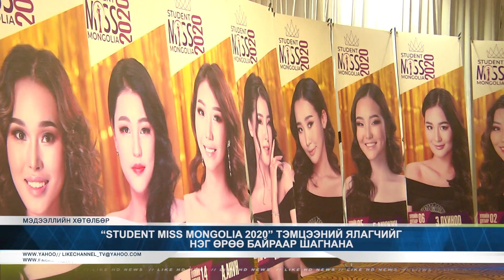“STUDENT MISS MONGOLIA 2020” ТЭМЦЭЭНИЙ ЯЛАГЧИЙГ НЭГ ӨРӨӨ БАЙРААР ШАГНАНА.